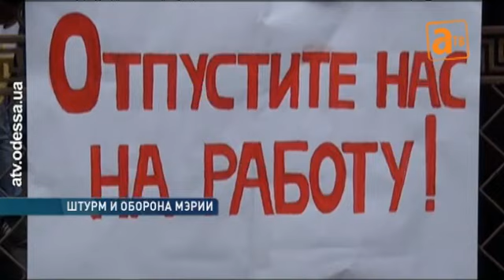Одесскую мэрию таки взяли штурмом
К Думской согнали танки, авиацию и бронетехнику, правда, только игрушечную. Своеобразный перфоманс провели под стенами горсовета к очередному заседанию сессии.